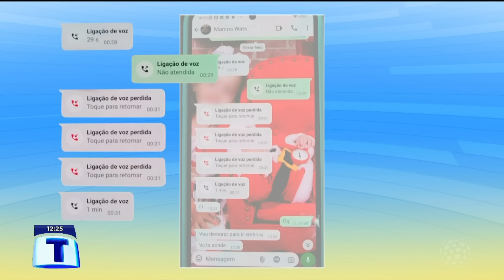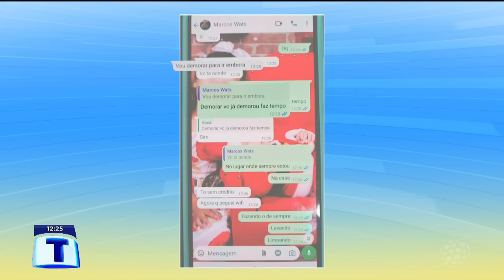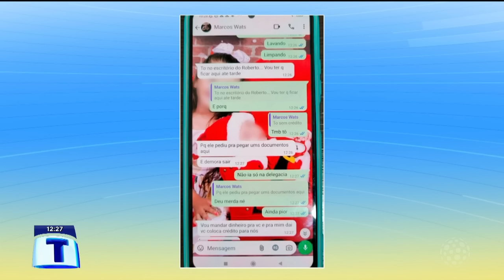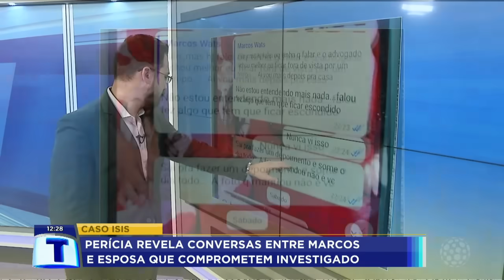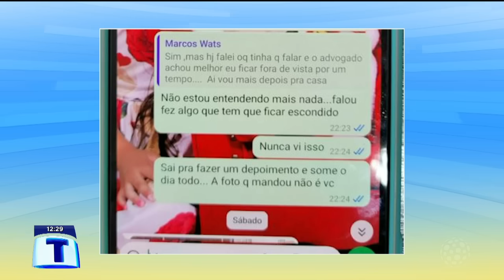Caso Isis: Veja as mensagens trocadas pelo suspeito com a esposa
O SBT em Ponta Grossa e região!